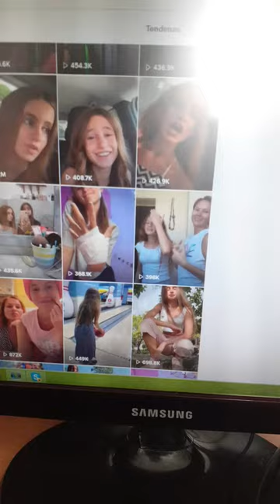Tik Tok di Charlotte M.parte 11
Ciaooooo panda in questo video vi faccio vedere I Tik Tok di Charlotte M.